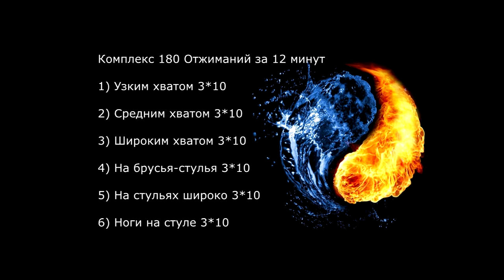180 pushups in 12 minutes #3 online workout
Complex 180 push-ups.

1) Narrow grip 3*10

2) Medium grip 3*10

3) Wide grip 3*10

4) On bars-chairs 3*10

5) On chairs wide 3*10

6) Legs on a chair 3*10

Комплекс 180 Отжиманий.

1) Узким хватом 3*10

2) Средним хватом 3*10

3) Широким хватом 3*10

4) На брусья-стулья 3*10

5) На стульях широко 3*10

6) Ноги на стуле 3*10